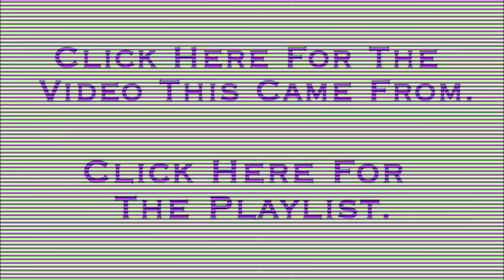Chick Bits: Canine Carnage (Postal 2: Paradise Lost)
From Postal 2: Paradise Lost DLC. Outro music is "Legacy of Rust" by Peter 'Skaven' Hajba.